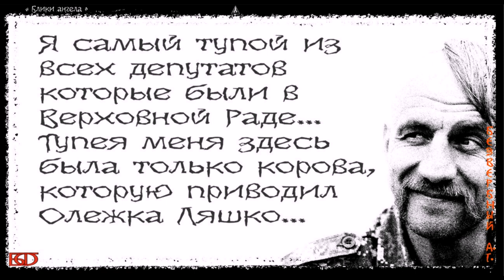блики ангела Гаврылюк